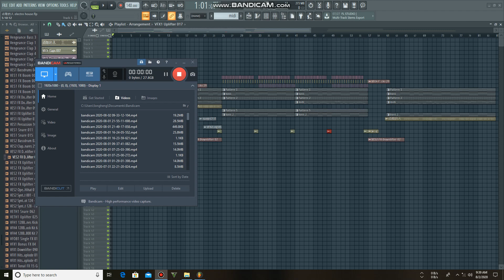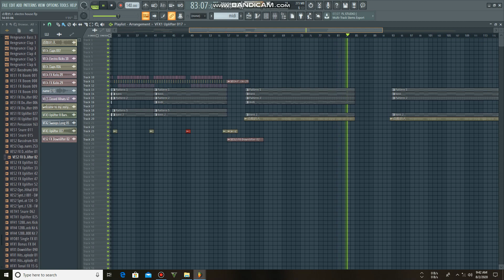海来阿木 - 2020 (ElectroHouse)